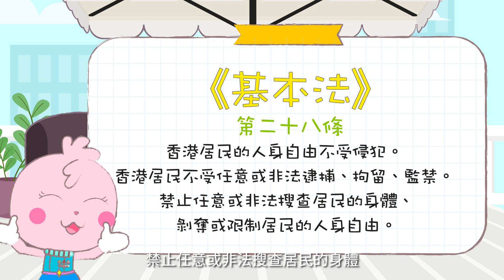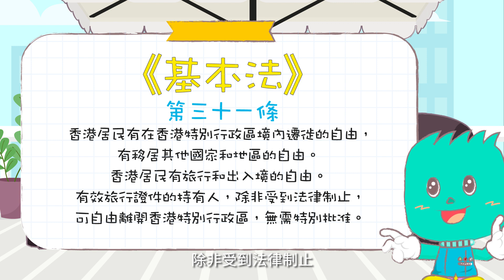兒童《基本法》教育推廣（第四輯） │ 第三集：人身自由（粵語版）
漫遊基本法4
主辦：中華歷史文化獎勵基金
統籌：國史教育中心（香港）
計劃名稱：兒童《基本法》教育推廣（第四階段）
《基本法》推廣活動資助計劃及《基本法》推廣的研究資助計劃：39/2021

《漫遊基本法》以動畫及漫畫向學童推廣《基本法》，深入淺出地解釋《基本法》的重要條文。除動畫及漫畫外，每一主題還附有教教案、簡報、工作紙，既可補充條文內容，亦可幫學生鞏固所學，助老師教學所需。觀看動畫後，鼓勵大家填寫以下問卷，幫助我們收集大家的意見：

*此刊物／計劃內容，並不代表香港特別行政區政府的立場